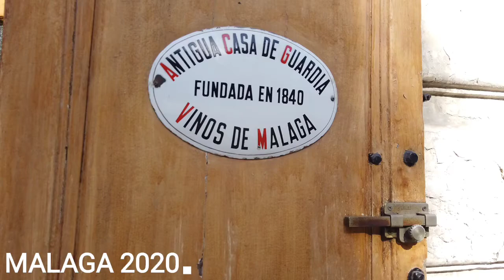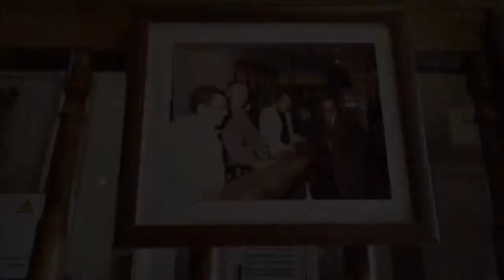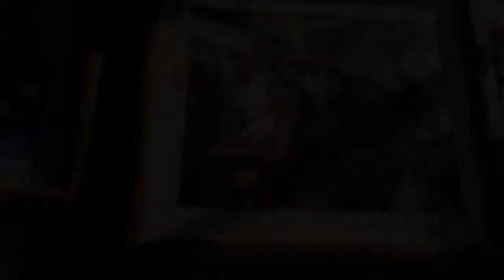VINO DULCE MOSCATEL MALAGUEÑO 🍷🥇 (ANTIGUA CASA DE GUARDIA)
Antigua casa de guardia fundada en el 1840 Málaga

Hola soy carlo un napolitano ✈viajando por la Cataluña y el mundo 🌍buscando algo diferente.
Espero que os guasta esta nueva versión de mi vida .. un beso enorme "chiaccarellos"*

* chiaccarellos = palabra napolitana , expresión muy cariñosa .

Grabado con:
Movil Xiaomi 9t
Gopro session
Dji osmo Pocket
Nikon coolpix 9900
Polaroid cube wifi

En el canal  encontrarás el mejor y más interesante contenido, lleno de creatividad y buena onda. Información útil que maravilla.
¡Vale la pena compartirla!
Vloger. Youtuber. Instagramer
Guardo mis recuerdos de manera creativa.
Motivación positiva.
¿Que puedes encontrar en el  canal?

–Tutorial
–Video divertido
–Video de arte
–Música relajante para dormir
–video sobre mi vida
–video sobre comida
Un REGALO para vosotros 💵